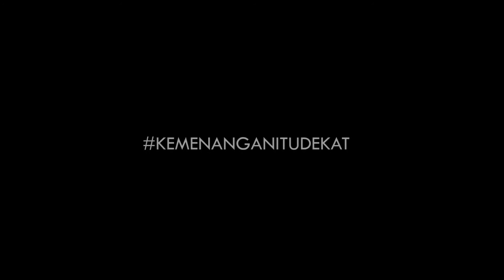NOBAR PIALA AFF 2018 WITH GRAB: Thailand vs Indonesia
Nonton bareng Pialaa AFF di Boom Futsal Palembang